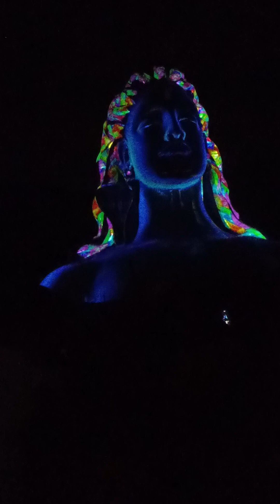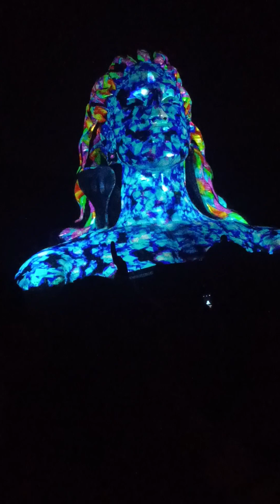isha foundation chikballapura osm laser light show😍 don't miss it.